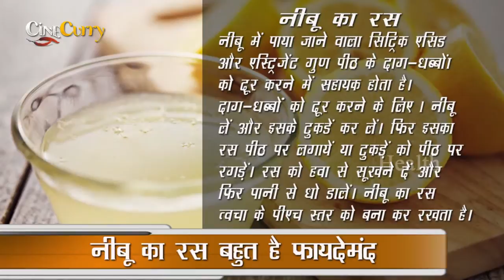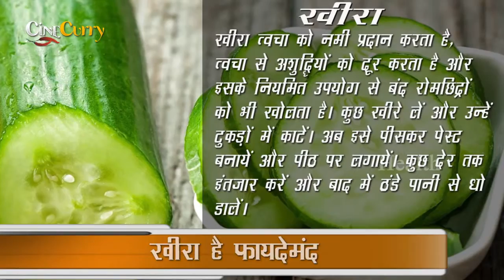इस प्रयोग से हो जाएँगे शरीर के दाग़-धब्बे ख़त्म | Effective Natural Remedies To Remove Scars From Body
पुराने से पुराने दाग धब्बे और निशानों को इस चीज से मिटाएं "
1) जायफल का पाउडर
2)निम्बू का रस
3)प्याज़ का रस में निम्बू और शहद मिलाकर लगाए
4)खीरे का रस
5) मुल्तानी मिट्टी

No one wants to live with scars. You might have tried all methods to remove them, and your efforts must have gone in vain. Well, don’t let them trouble you any more. We bring to you home remedies that can get rid of those adamant scars and make you look flawless again.